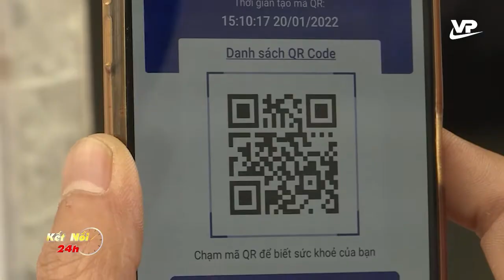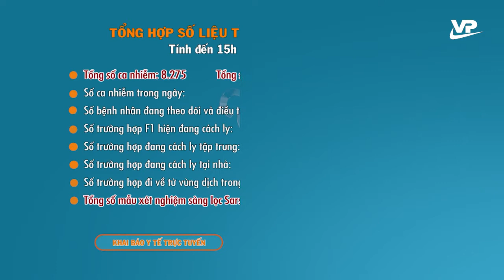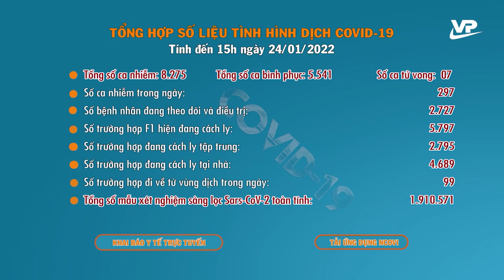Bản tin Covid-19 ngày 25/1/2022